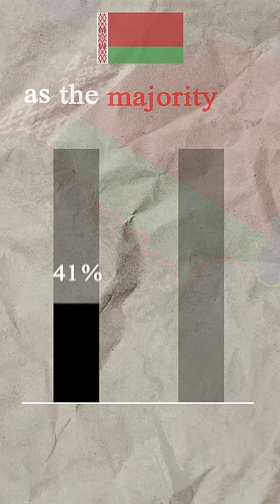Why is Belarus not participating in Russia's war against Ukraine?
To be clear Belarus supports Russia in its war by allowing Russia to launch missiles from its territory and by allowing Russian troops to use the country as a gateway on their way to Ukraine, as Belarus and Ukraine share a 1000 km border near the Ukrainian capital Kyiv. However, Belarus is not directly involved in the conflict - at least not officially. But there is a reason for this, as the majority of Belarusians, about 79%, consider the death of Belarusian soldiers in the war between Russia and Ukraine unacceptable, and at least 74% have a negative attitude towards any Belarusian involvement in this war. Moreover, the open deployment of Belarusian soldiers in the war would undermine Lukashenko's ideology of peace and stability and could trigger big protests.